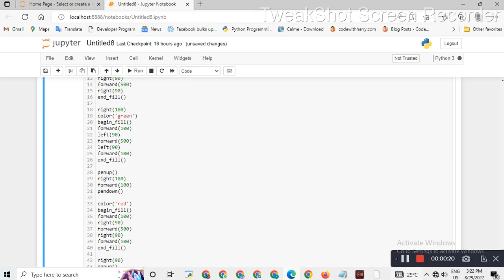flag of Thailand || Python turtle library || Python for beginners